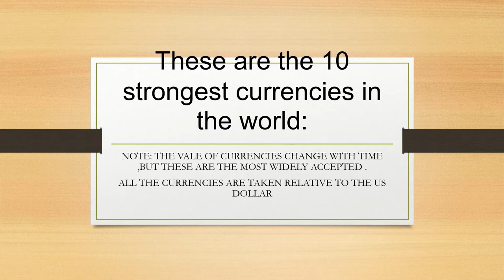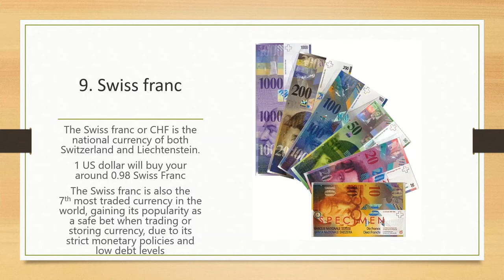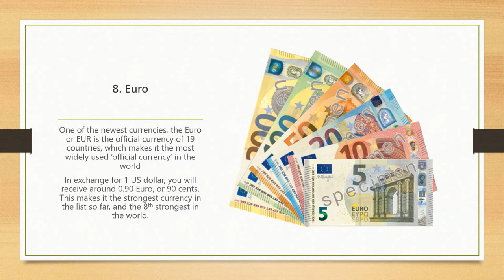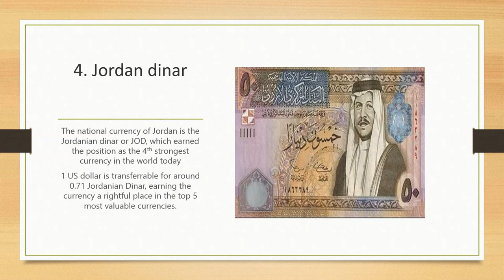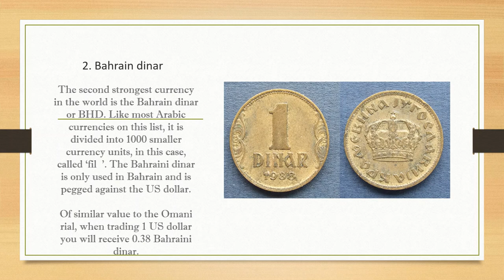10 STRONGEST CURRENCIES IN THE WORLD . ( as of december 2022)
WITH THE HIGHEST MELTING POINTS